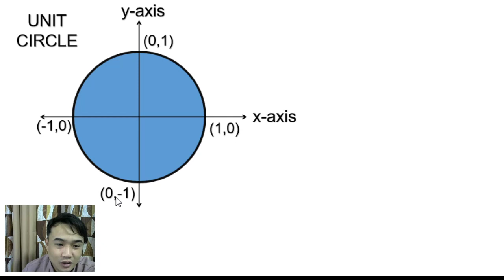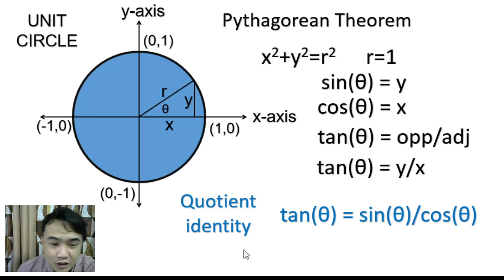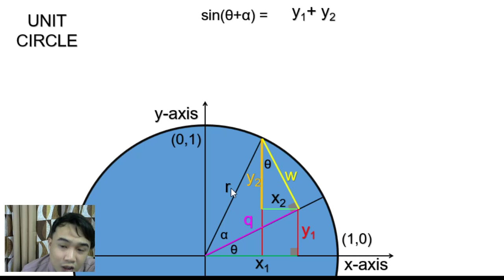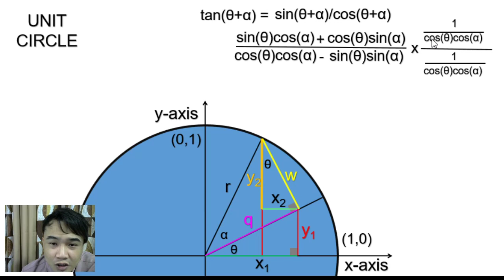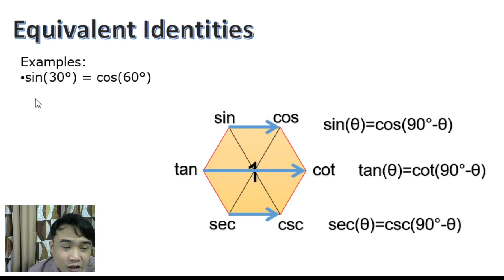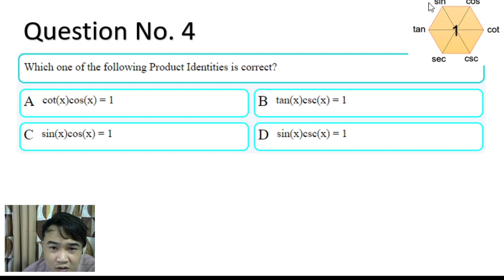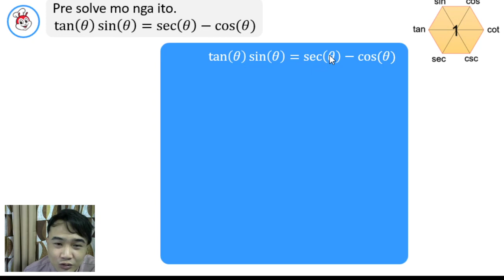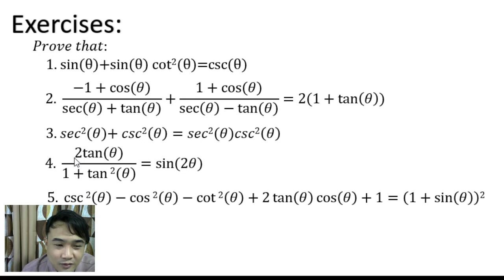FEMA 2: UNIT CIRCLE | TRIGONOMETRIC IDENTITIES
UNIT CIRCLE
TRIGONOMETRIC IDENTITIES
PYTHAGOREAN THEOREM